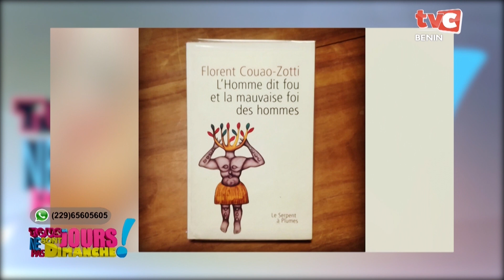[SCRIBE APERO - TJPD] du 28 Octobre 2018